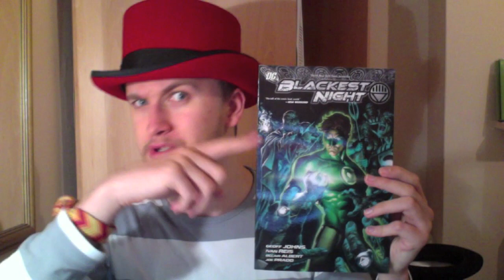Super Spontaneous Giveaway!!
It's time to give something back to my awesome fans, so here you go! Make sure to follow the rules for a chance to win!